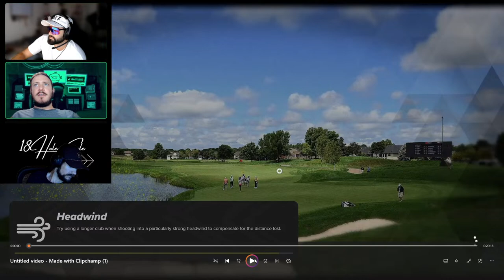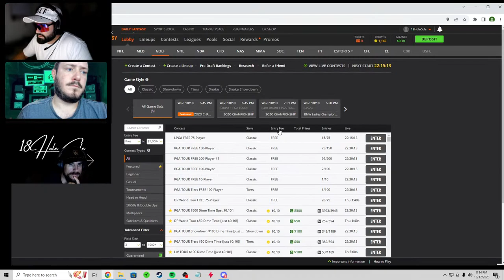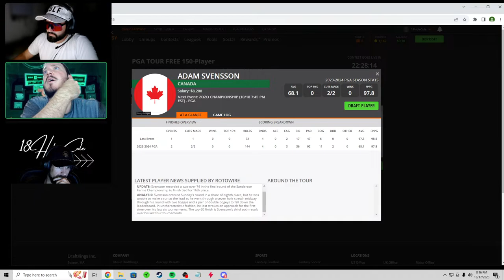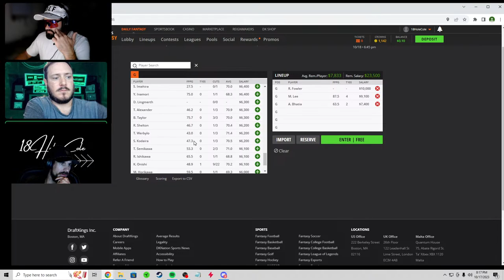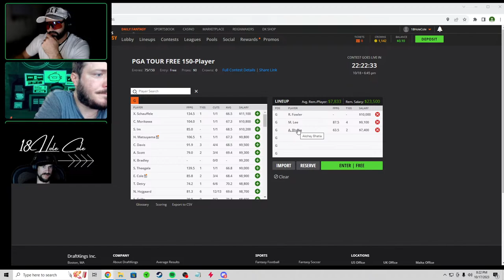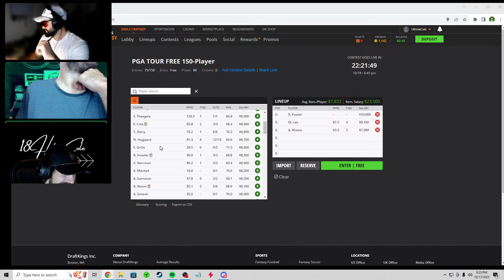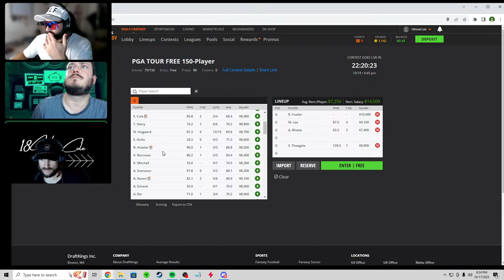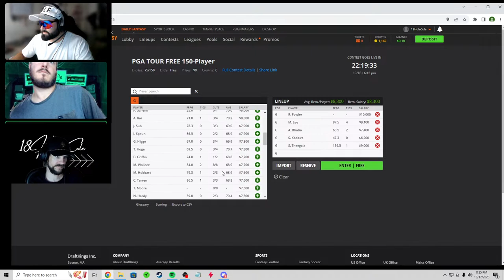Accordia Golf Narashino Country Club Playthrough: DFS ZOZO Championship 2023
Inside look with ENODO Golf on course conditions, weather, and hot DFS picks for this weeks PGA event! Get the best and most up-to-date course information here every week prior to tournament start time.